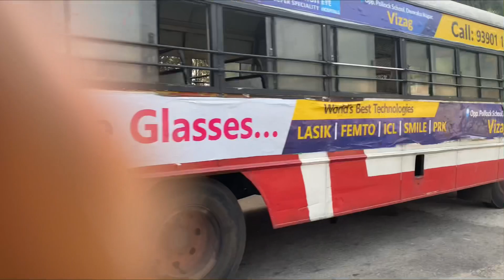simhachalamtemple simhachalamnews temple telugunews template simhachalam god shortvideo